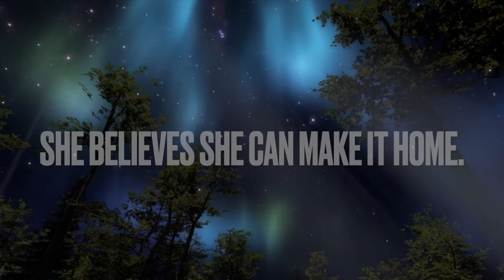When the Sky Eats Book Trailer